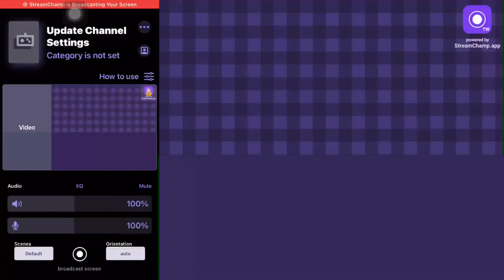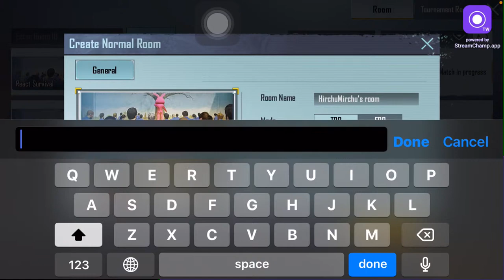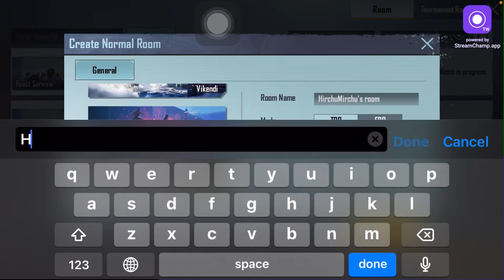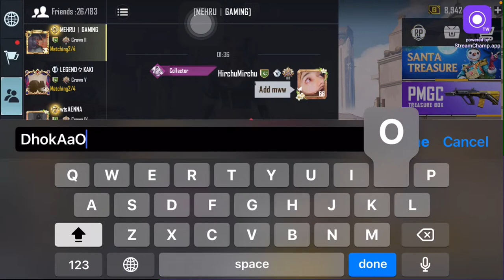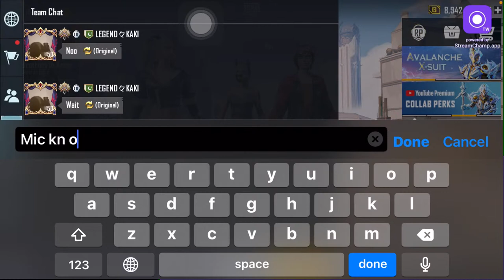Finally I AM BACK 👀❤️ Ft.Barish Ka Mosam 💕